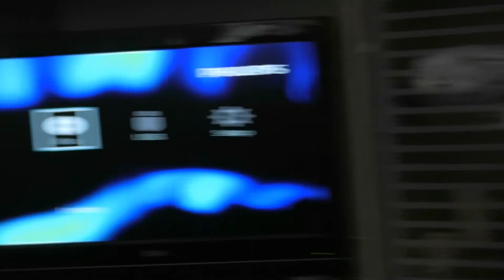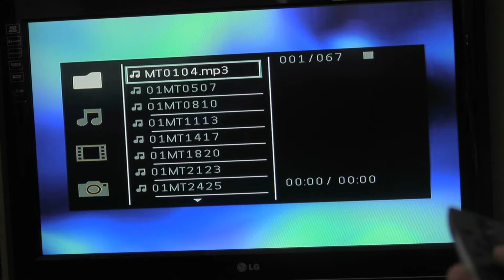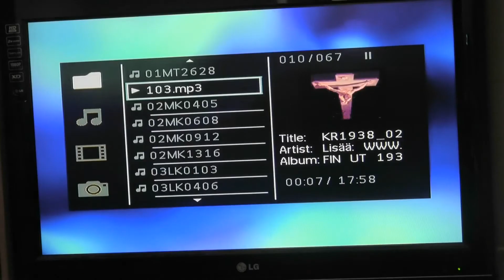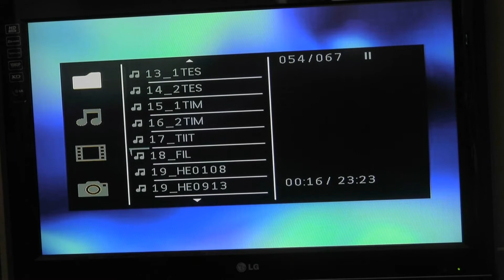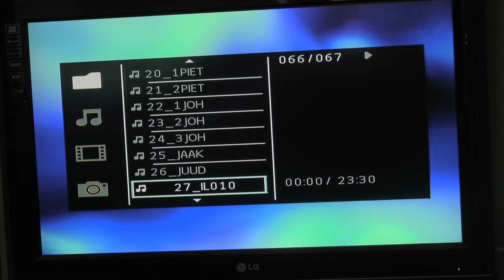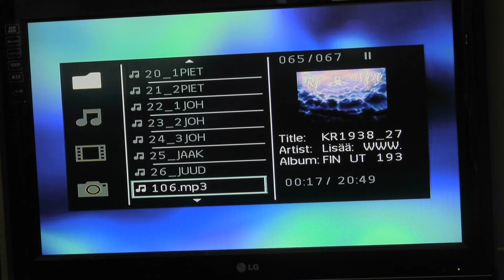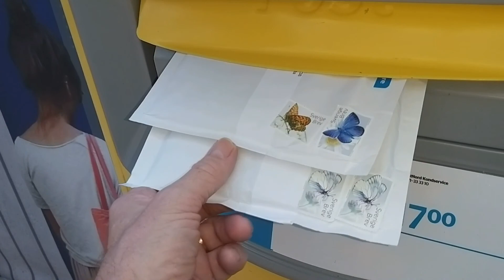MP3 CD Uusi Testamentti levyjen saate. Haluatko UT MP3 CD levyn ilmaiseksi? ASUT, KR1938, Swe, Eng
Mainitse mitä haluat saatavissa on; ASUT, KR1938, Swe, Eng ASV 1997.

Du är välkommen till Jesus är HERREN!